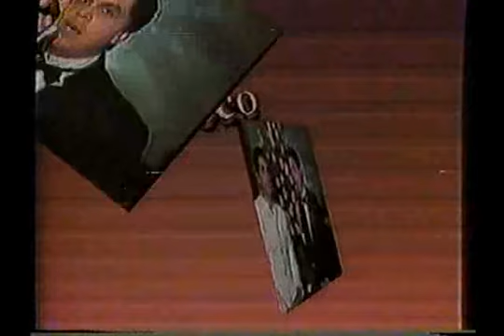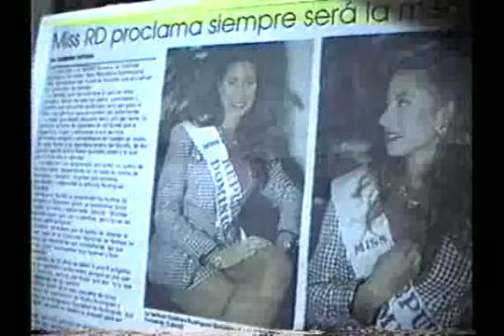De Todo Un Poco Con Mundito y Milagros - Odalis Rodriguez